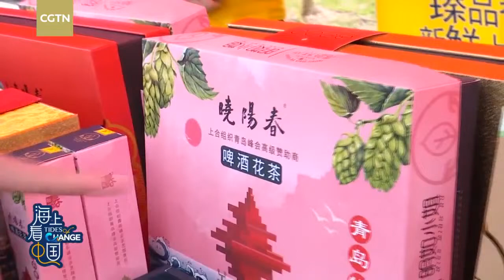Live: A getaway to country life in E. China's coastal city of Qingdao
Those who are fed up with city life may have their getaway to Qingdao's Laoshan District. Tucked away in the mountains and enclosed by the sea, Laoshan is experiencing a transformation. The once semi-isolated area of Qingdao has now been transformed into a tourist hot spot. Wide-ranging activities are held to attract tourists from China and beyond. CGTN Yang Xinmeng and New Zealand Vlogger Andy Boreham visit a steamed bun culture festival, where locals hold an annual contest of making steamed buns. Meanwhile, CGTN reporters Li Jianhua and Cao Bing walk through a village that has become a selfie-worthy spot in China. Don't miss out!